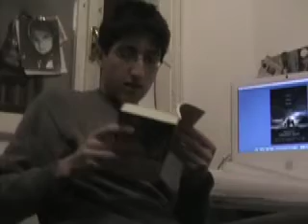Let's go to Pray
The incredible story of two stupid guys. Not so much stupid. With music of Motorhead, Allman Brothers Band and Mark Lanegan.